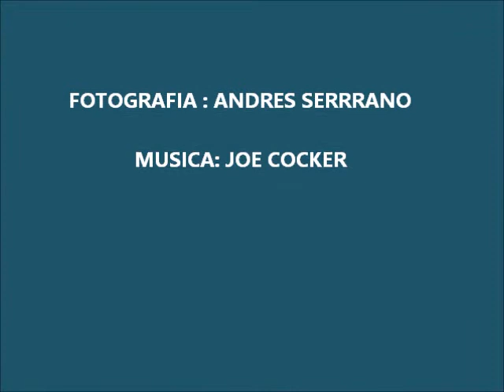GRUPO DE SENDERISMO AVUTARDA. RUTA TRANCO LOBO